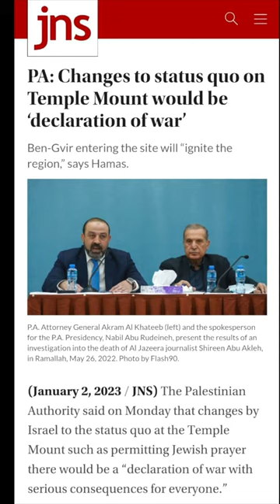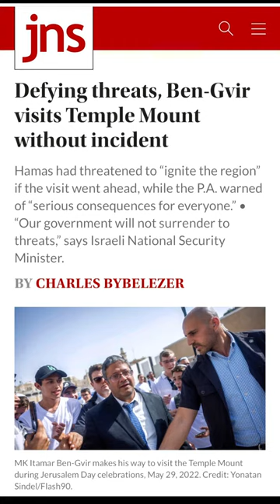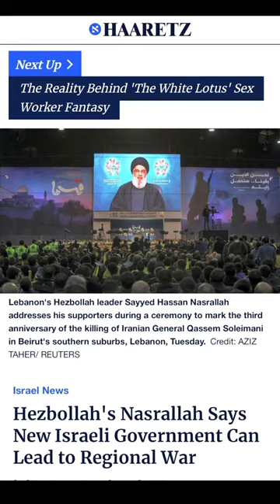A STORM Is Brewing On The Temple Mount!!!